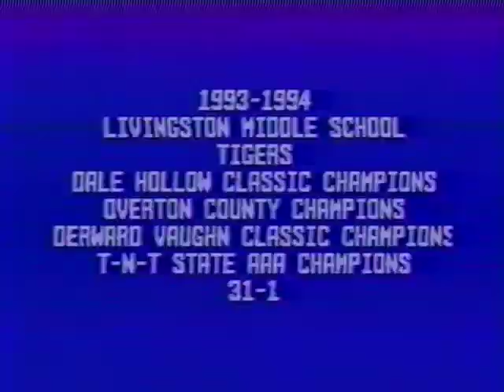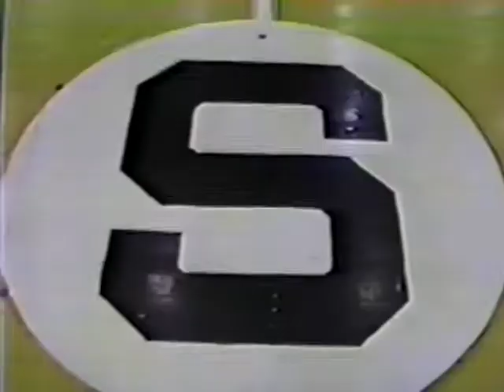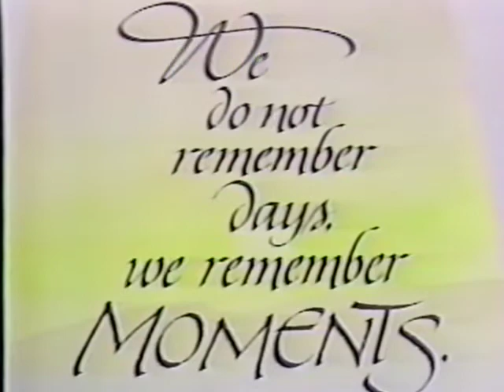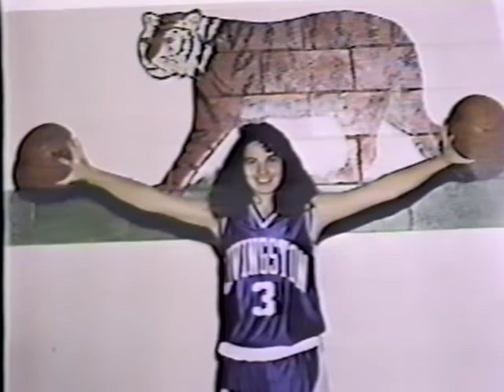93 94MS Girls Highlight Film